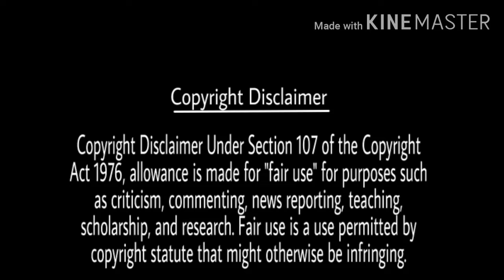கொரோனா பயத்தை இளைஞர்களுக்கு காட்டிய போலீஸ்| திருப்பூர் மாவட்ட காவல்துறை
கொரோனா உயிர்கொல்லி நோய்தொற்றிலிருந்து நம்மை பாதுகாக்க அனைவரையும் வீட்டில் இருக்கும்படி நாடு முழுவதும் ஊரடங்கு உத்தரவு போடப்பட்டிருக்கும் நிலையில், ரோட்டில் சுற்றித்திரிந்த இளைஞர்களுக்கு கொரோனா பயத்தை ஏற்படுத்தியுள்ளது, திருப்பூர் மாவட்ட காவல்துறை.